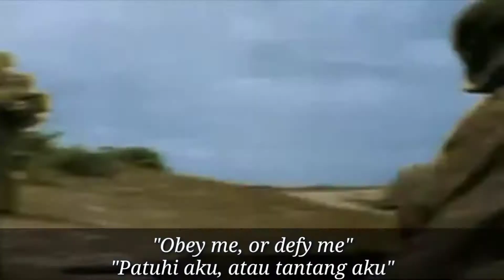403 "Southern Cross" Sub Indo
ada yang tahu kenapa saya taruh footage IJA dan SNLF disini? komen ya... saya tunggu